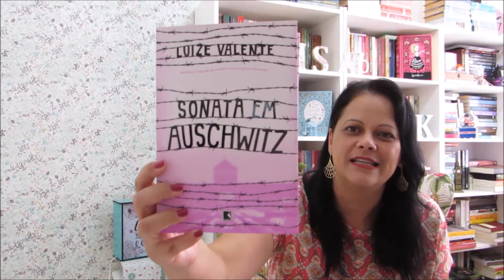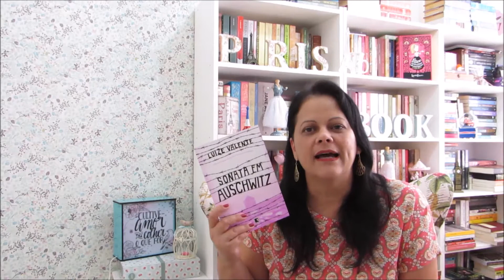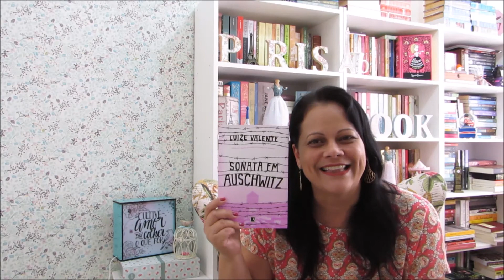Sonata em Auschwitz 🎵 Luize Valente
Olá, leitores! Neste vídeo comento minhas impressões sobre a leitura de "Sonata em Auschwitz", um livro de ficção baseado em fatos históricos. Espero que gostem, beijos e boas leituras!

Ao adquirir algum livro mencionado no vídeo, através do link abaixo, você contribui para a manutenção do canal, sem gastar nada mais por isso. Obrigada!

💟Quer me enviar algo:
Anna Lotti  - Caixa Postal 113 Itajubá - MG CEP: 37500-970

✔Que tal receber um percentual 💲 do valor pago de volta em suas suas pela internet?
Faça seu cadastro no Meliuz (cashback)e boas compras!